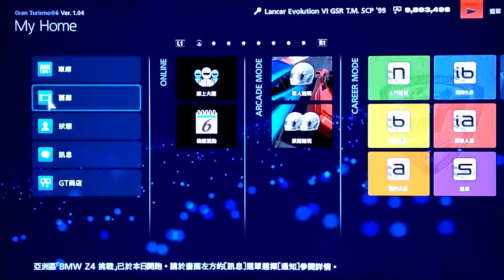GT6: 亞洲區BMW Z4 挑戰賽